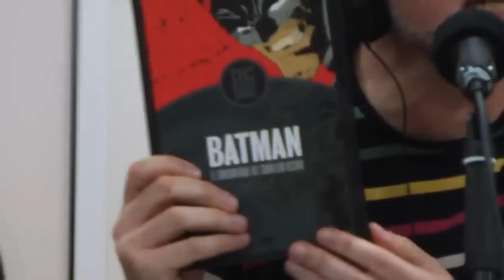FRIKIMALISMO FM [ESPECIAL IDENTIDADES SECRETAS] SEASON FINALE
¡EL EPISODIO PERDIDO EN AKIRA CÓMICS YA ESTÁ AQUÍ!
Con Frikidoctor, Acevedismos, Mon Suárez y Jesús Marugán, vamos a hablar de IDENTIDADES SECRETAS en un NUEVO FORMATO NUNCA VISTO ANTES (todo el crédito a Jose Orive).
¿Cuál es tu identidad secreta favorita? ¿Has utilizado alguna vez una identidad secreta? Respondemos a esas preguntas y muchas más en el programa perdido grabado en Akira Cómics.

En la técnica Manu y Colesterio (porque no todo puede ser bueno) e intentando darle un poco de nivel a todo esto, Aurelio Cabra, el Dictador Supremo Frikimalismo.

Y con este programa cerramos la temporada y entramos en el verano en el que seguro que nos volveremos a ver en nuestros míticos FRIKIMALISMO FRESH.
¡FELIZ VERANO! ¡NOS VEMOS EN SEPTIEMBRE!

Si es raro, es diferente, y es bueno, seguro que es FrikimalismoFM.